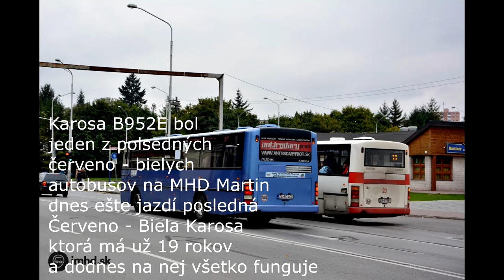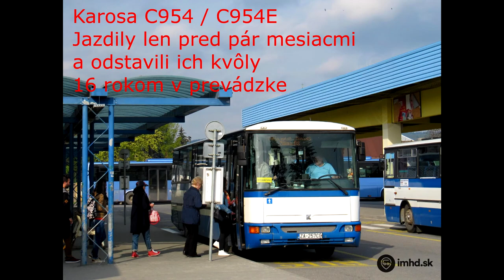Šrotovanie autobusov značky Karosa a Irisbus Midway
Autobusy donedávna jazdily a dnes je z nich kus šrotu. :-(
Šrotovali autobusy Karosa C954E, Karosa B952E a Irisbus Midway